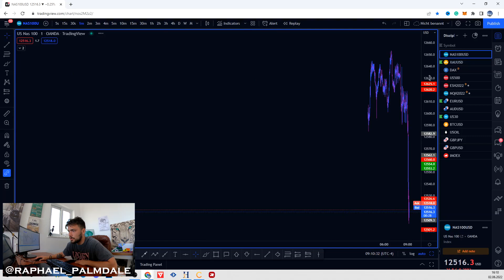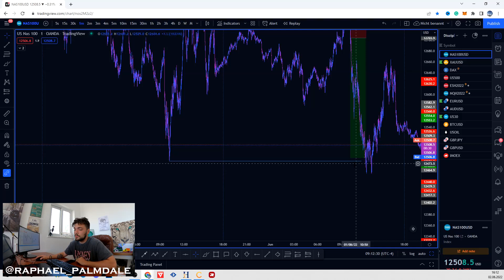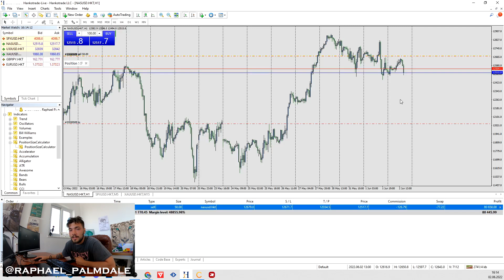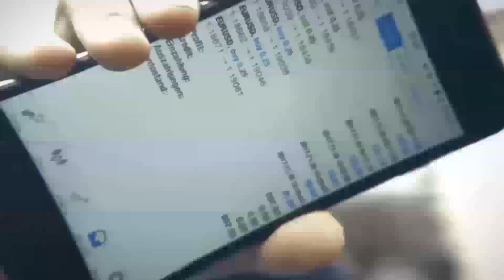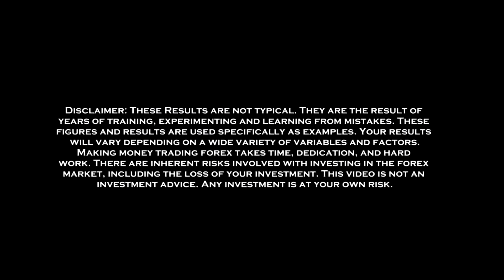+$447,565 Profit in 2 hours Trading - Daytrading Strategy NAS100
In this video I show you exactly how I made +$447,565 Profit in 2 hours trading Nasdaq (NAS100) during the New York Session.

This Daytrading Strategy can be used on US30 (Dow Jones), US500 (S&P500), and XAUUSD (GOLD) as well.

🚀Get the Genius Trading Masterclass to learn the skillset of an independent Daytrader

🏄🏼‍♂️Join my free public channel on Telegram for trading ideas, giveaways, mentoring & more

💰 Drop me a private message on Telegram to learn how I trade the markets